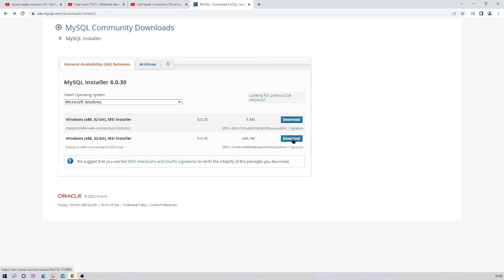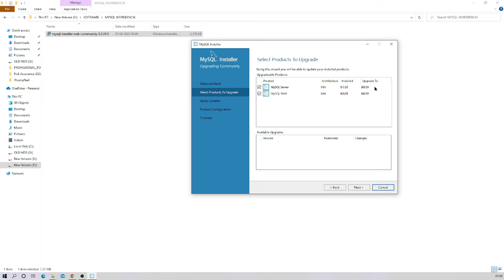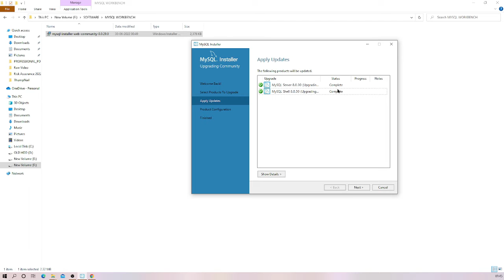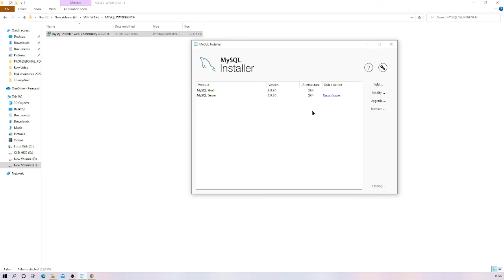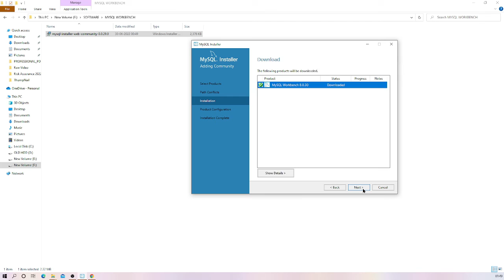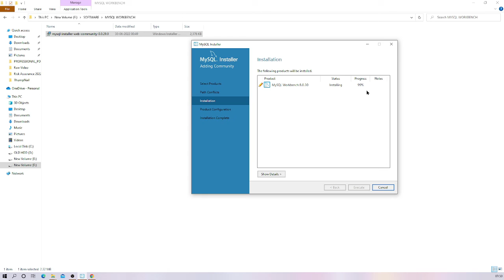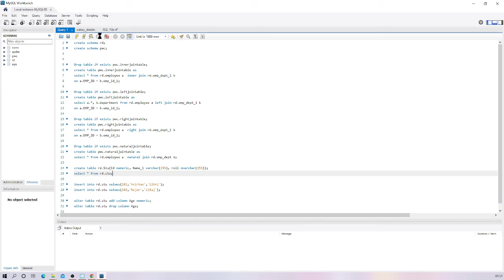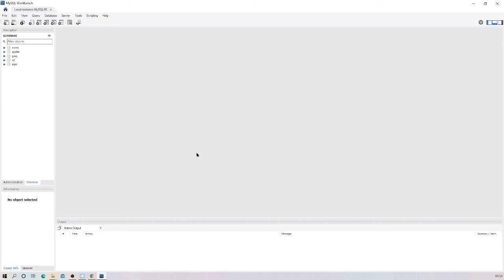Part 4 : SQL Tutorial || How to install MySQL Workbench in Windows 10/11